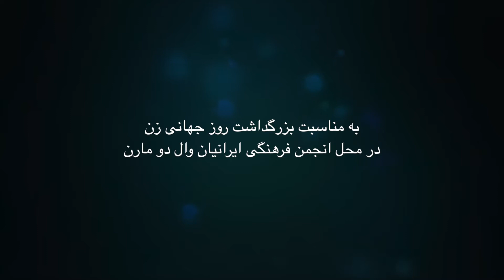سخنرانی خانم فرنگیس حبیبی « زن و موسیقی در ایران »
به مناسبت

بزرگداشت روز جهانی زن

در محل انجمن فرهنگی ایرانیان وال دو مارن